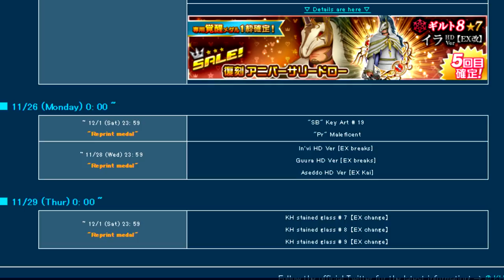Khux Banner Advice - Best Black Friday Medals to Pull for